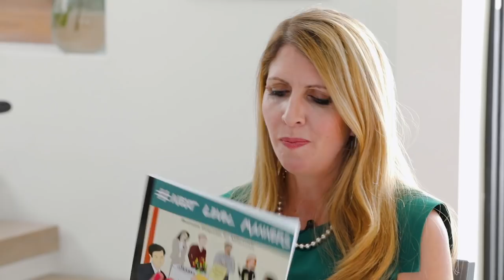Bailey Does ... Etiquette 🥂🌮🍝 Ep. 1 "Go For It With Your Taco"' | Bailey Sarian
Hi friends !
 My goal for the year 2018 is to put myself out there, try new things and the best way to do that is bring you guys along the way! I laugh, I cry, I fail, but its a good time and a learning experience.
 Just want to say a big thank you to Rachel Isgar for helping me out, being VERY patient and teaching me a few things. Trying to adult is difficult.

You can Find Rachel on instagram @Rachel_isgar
Also, check out her new book that actually is amazing if youre looking for pointers on how to network and build great relationships in the industry.

Let me know down below what you want me to try for this mini series!

 x o
Bailey Sarian